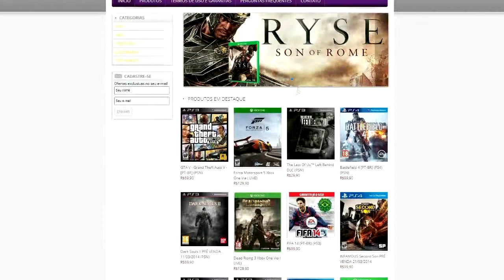(PS4)#8- WATCH DOGS - DETONADO - DUBLADO PT-BR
✔️ Gamertag: cveloso
✔️ PSN Id: cvqueiroz
✔️ Steam: cvelosoqueiroz

🤝  Parceiros  🤝

✈️ Aviação Virtual (Add-ons X-plane 11)✈️

🚚  ETS 2

🎥 MOD Utilizado no vídeo

🖥️ Meu Setup
i7 9700F, 32GB Kingstone HypeX DDR4 2400Mhz,
RTX2060 Gigabyte,
SSD 250GB (Sistema Operacional e Aplicativos) SSD 480GB Kingstone (Só para o Xplane 11), HD 1TB (Uso geral),
Monitor Super Widescreen LG,
Joystick Thrustmaster HOTAS 4,
Logitech Pro Flight (Yoke, Throttle and Pedals)